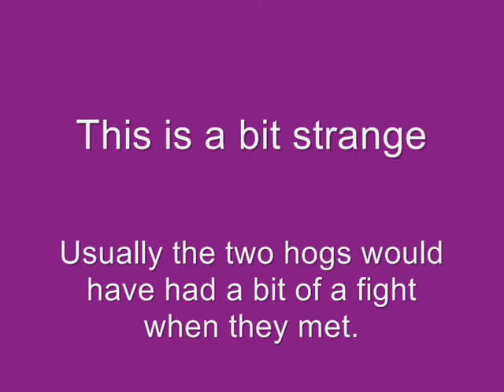Janet Gyford, Witham. Essex. Hog jam oct 2013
A short but unusual hedgehog clip, where two hogs push past each other but don't fight.